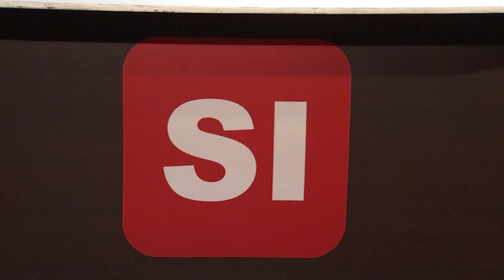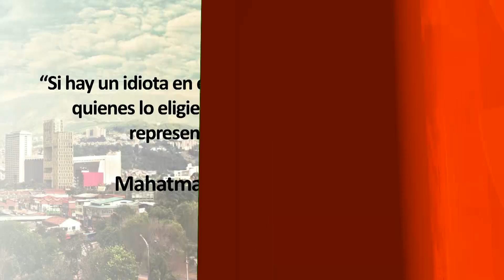Sinergia Informativa. Programa # 319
Tema:  Movimiento Pro República Libre y Soberana de Antioquia, con referendo para el 11 de marzo de 2018.

Invitados:  Dr. Alexánder Cortés Yepes, Coordinador del Movimiento Independentista de Antioquia y Arquitecto Luis Germán Contreras, Líder del Movimiento Libertarios de Antioquia.

Programa del día 14 de agosto de 2017.

SINERGIA INFORMATIVA AGOSTO 14 2017

SI AGO 14